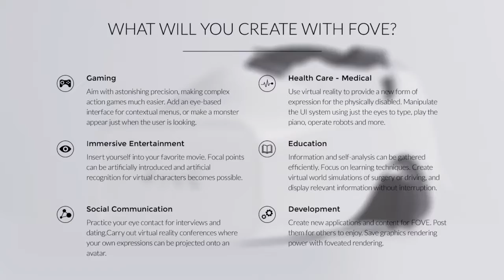ACS289 FOVE VR Headset Human Connection in a Virtual World